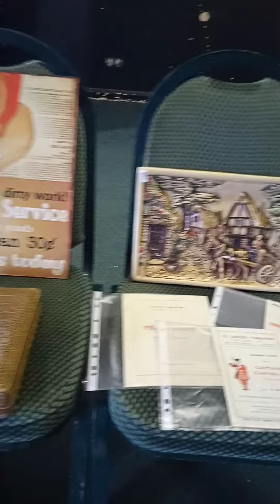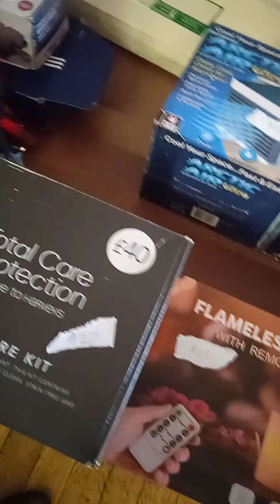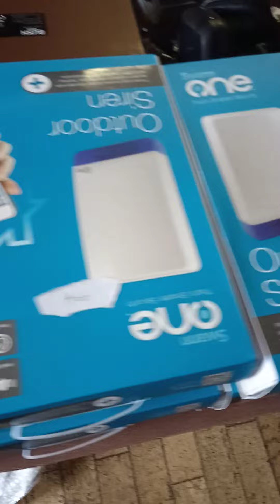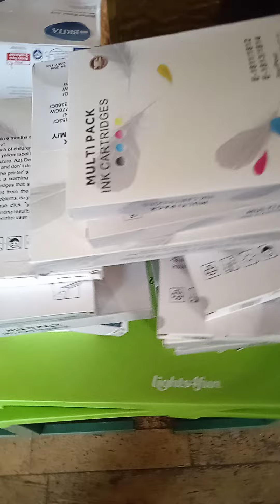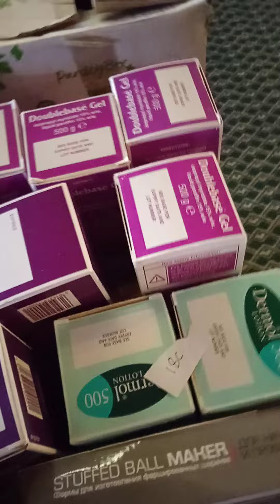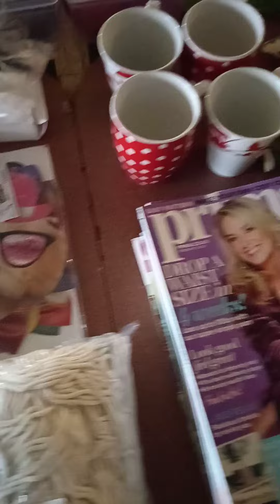Millwoods Tuesday Auction (30/08/2022)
Some interesting new, old and collectable items tonight. Auction start at 7pm